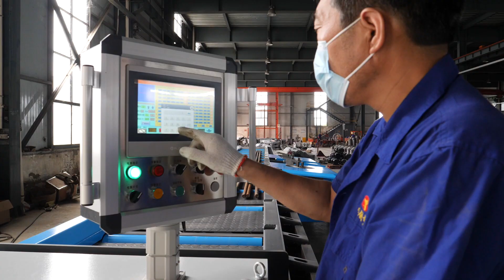Horizontal CNC steel bar bending center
rebar cutter,rebar bender,power trowel,road roller,road cutter.etc